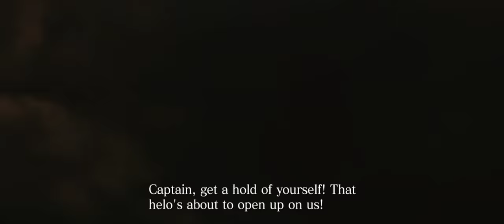Resident Evil 6 + Part 40 + Chris Chapter 3 4 Stilt Housing Area + coop with Nigerian Prince